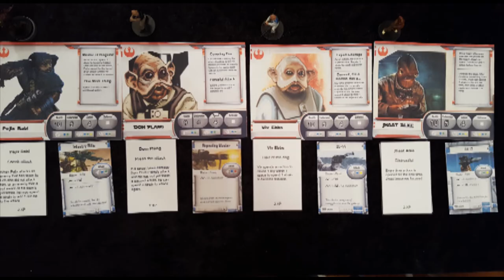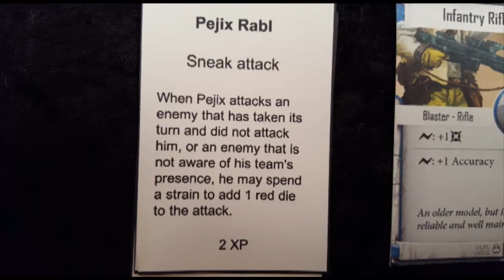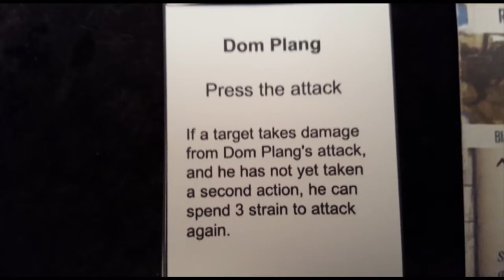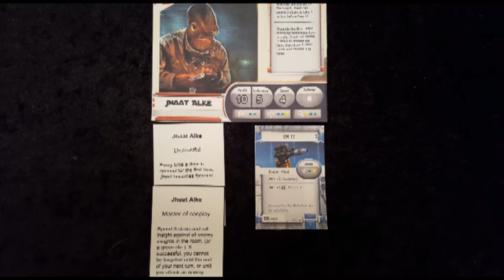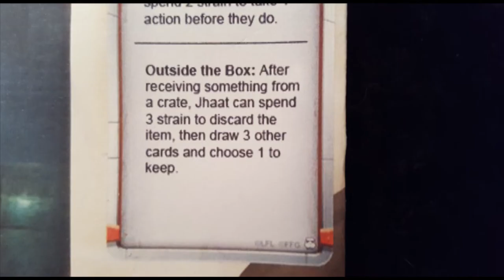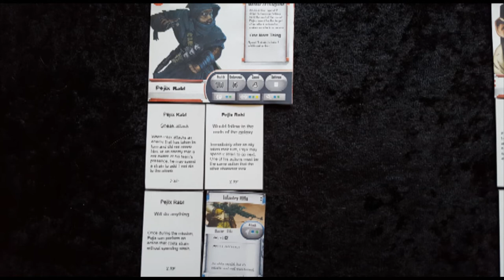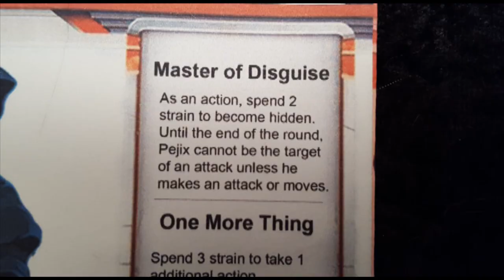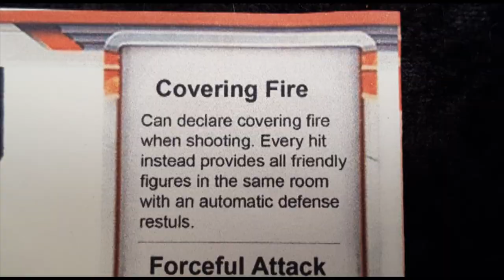Star Wars, Imperial Assault - Webisode 35d, Secrets of an Empire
The coup of House Kassido overthrew the king and queen and installed a military government friendly to the Empire.  If the rightful rulers can be rescued, they may be able to rally the people of Kassido behind them.  General Cloudman has sent his best operatives on the mission.

This is part of a grand campaign played throughout the year using the Star Wars games from Fantasy Flight: Age of Rebellion, X-Wing, Imperial Assault, and Legion. Everything that happens in one game effects what happens in the others, and it is being chronicled through a series of videos from RPG Storytime. You can find all games and minis from Fantasy Flight